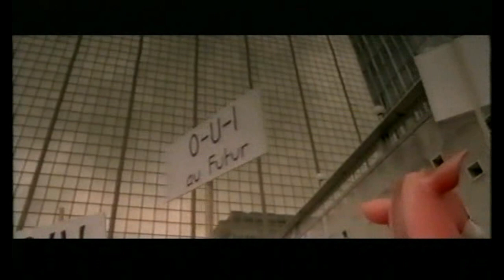Melissa Mars - "Et Alors!" (Official Video)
Melissa Mars - Et Alors!